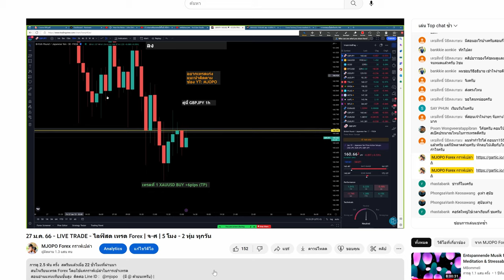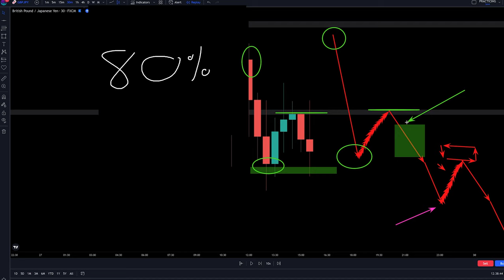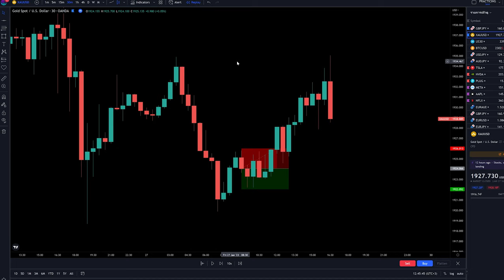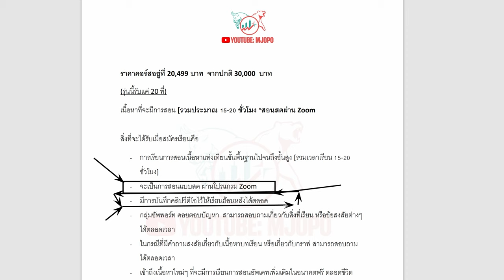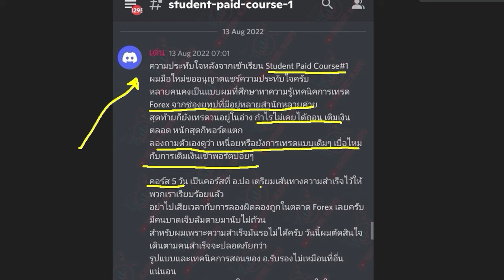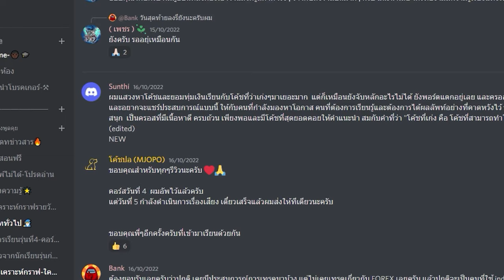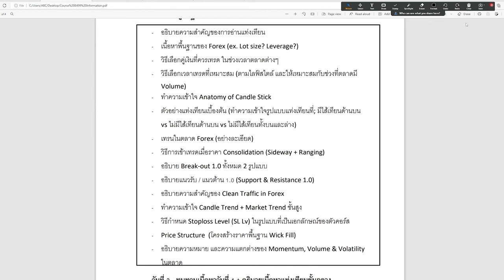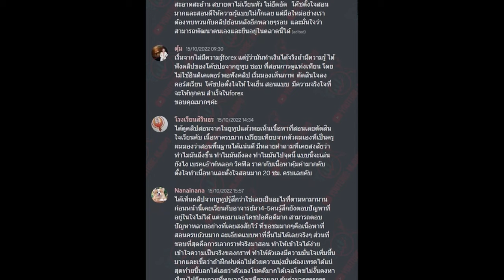เข้าเทรดแบบชาวดาวอังคาร - เข้าเทรด Forex ไม่เหมือนกับคนทั่วๆไป